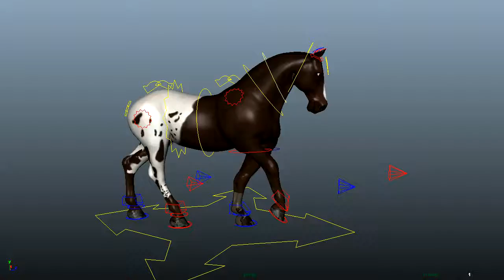Tennessee Walker Animation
This is a rough from last Spring. He needs a lot of work, but I hope to edit him further.